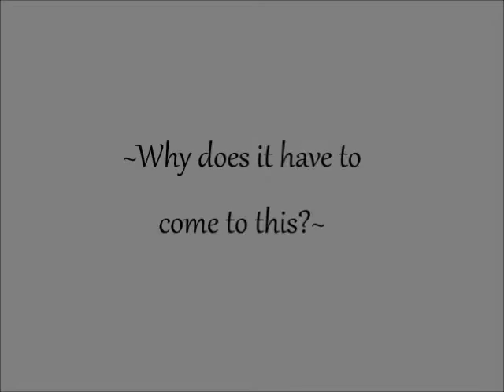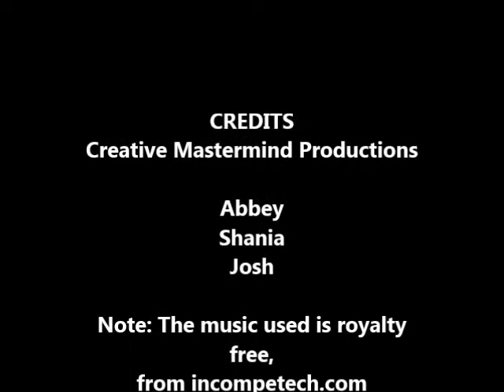Beary Silent Film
This is our first video for Creative Mastermind Productions! We look forward to making more videos. This is us working with what we have to make a light hearted and cheesy silent film. We hope you enjoy it!